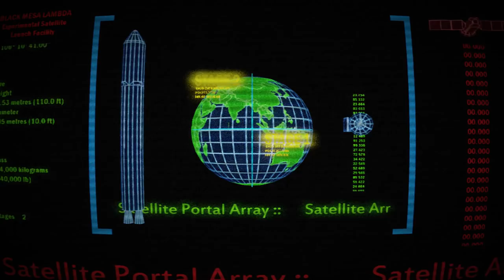Half Life: The SFM Series - Trailer [SFM]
A bit of a mock-up trailer of what's in store if I am able to truly get this series off the ground.

and make a pledge to help push Half-Life forward! Even a dollar is appreciated, you won't even notice it's gone.